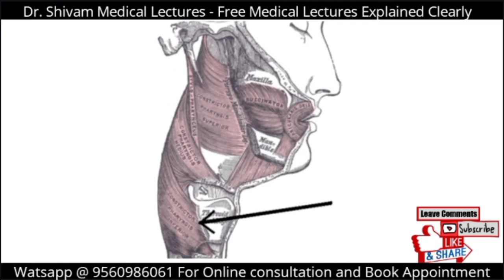Inferior pharyngeal constrictor muscle in hindi